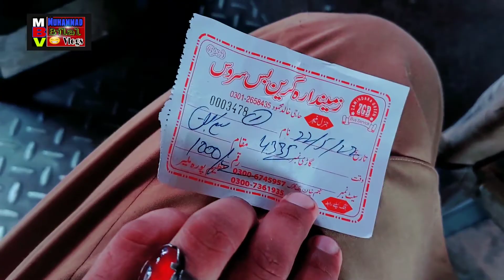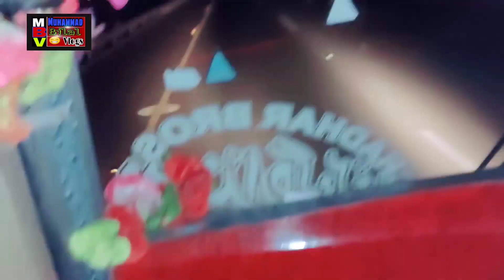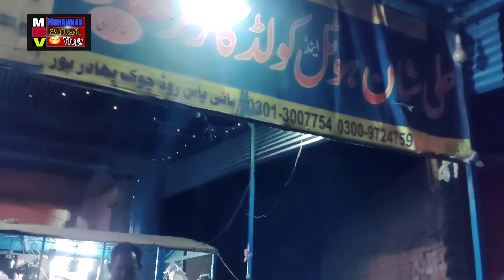😁karachi to panjab 😁 panjab Rahim yar khan vlog16 dailyvlog muhammad bilal vlogs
❤🌷🌷Dayli life rutine video just a fun vlogs masti enjoy ❤❤🌷🌷
Roz marha din ke vlogs banate han masti muj karte han haste han or hasate han 😅🌹🌹🌹😅Muhammad Bilal vlogs😂😂😂🌹🌹🌹 hamare channal ko subscribe kan or commnt karan share karan like karan thans for all friand 🙂🙂. soppt karan❣❣❣